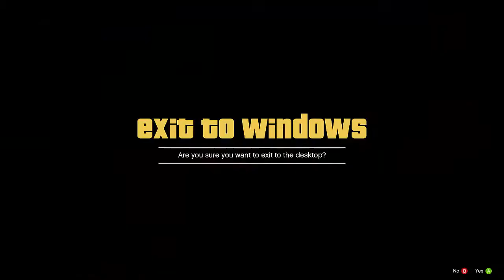Grand Theft Auto V L.C.P.D fr